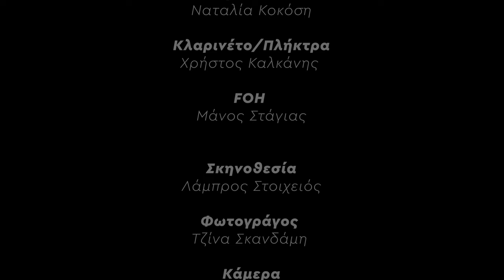Πού είναι ο Σπύρος, ΓΤΧΜ | Under The Art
Πριν ο Σπύρος Γραμμένος φωνάξει "Καμία μόνη" και κάνει τους θαυμαστές του να σκέφτονται πως θα καεί η πόλη, έσπαγε μπατσικά και "στόλιζε" την πρώην του στα “Γου Του Χου Μου” και στα “Γου Του Σου Σου”!